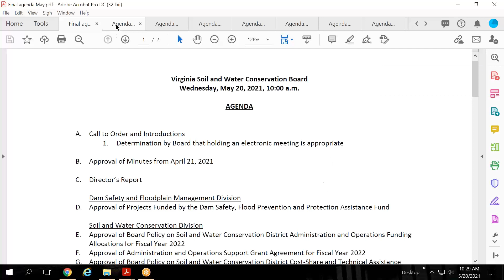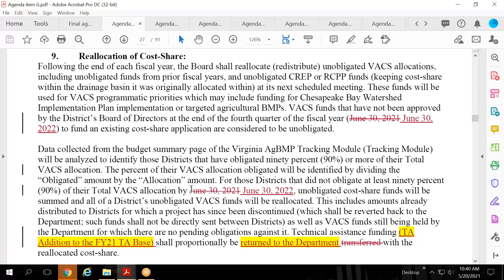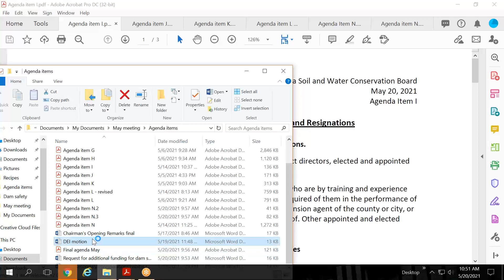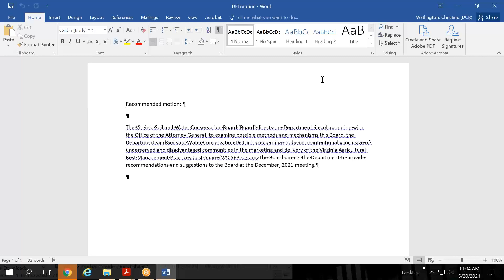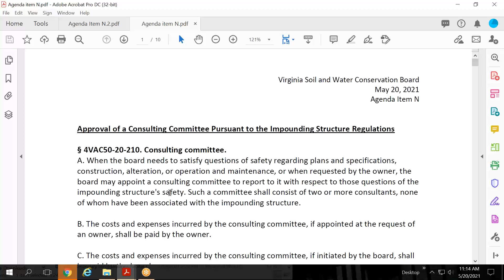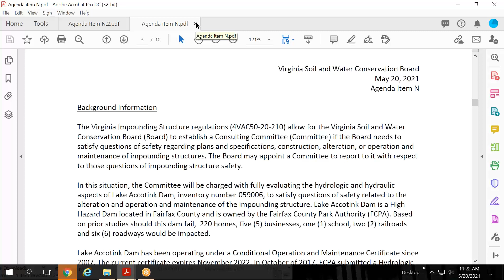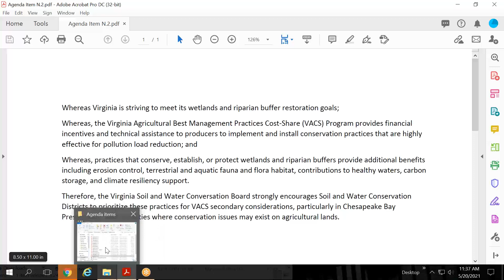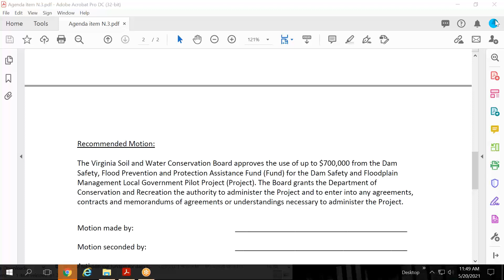Virginia Soil and Water Conservation Board Meeting May 20, 2021